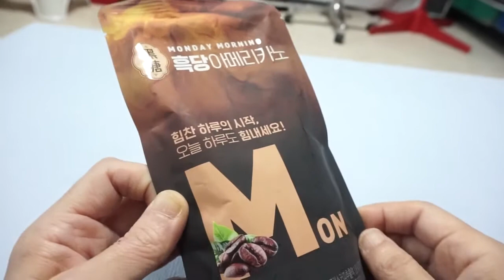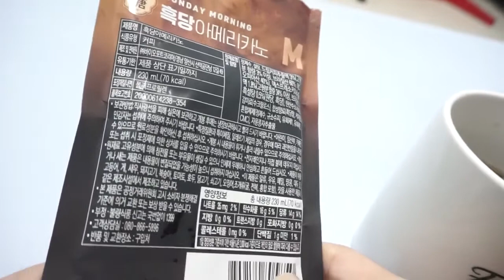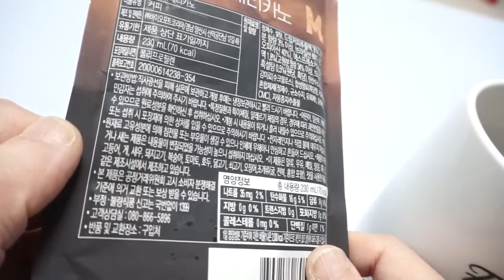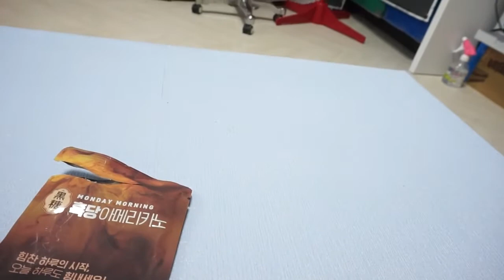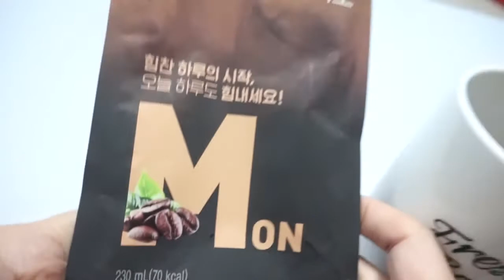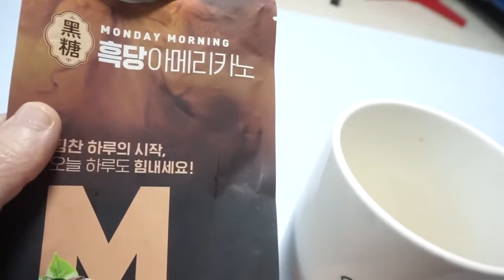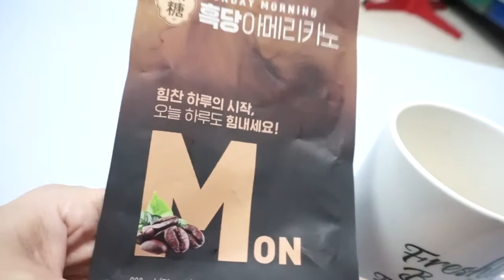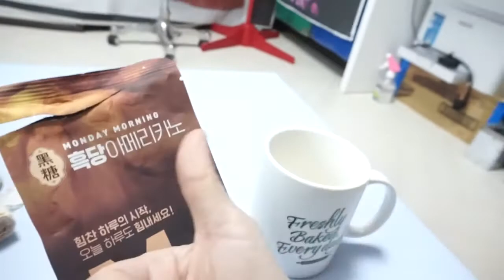[생활리뷰] 동생이 사다준 *-_-* 흑당 아메리카노 처음 먹어보는 영상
비행기 소음 & 고래고래 제 목소리 양해부탁드려요.
방음 안된 집이라서요. ㅡㅜ;;;